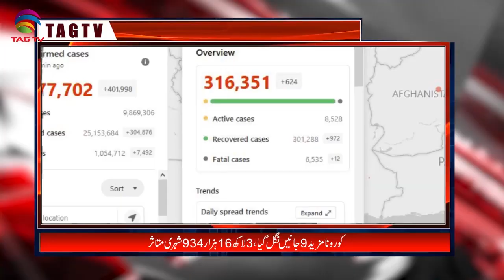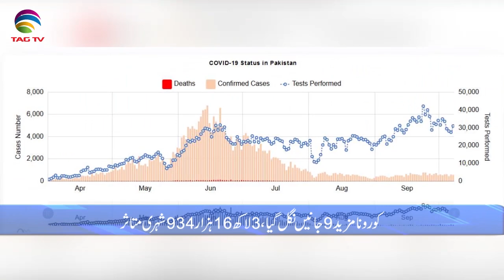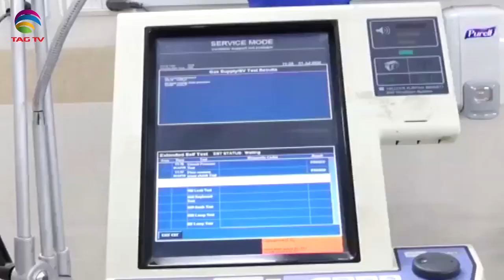Pakistan News Bulletin with Waqar Hussain - October 08, 2020